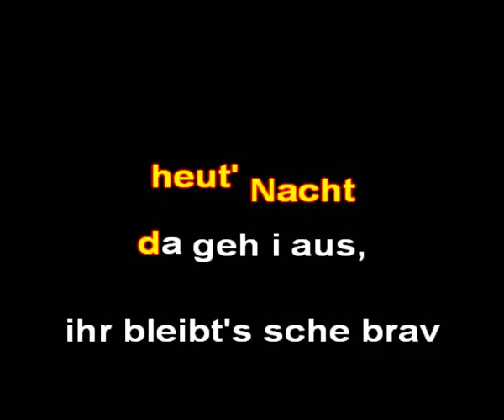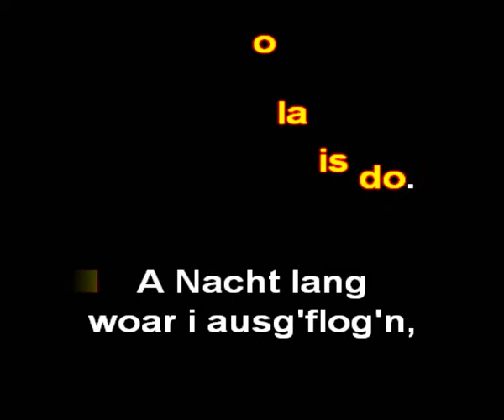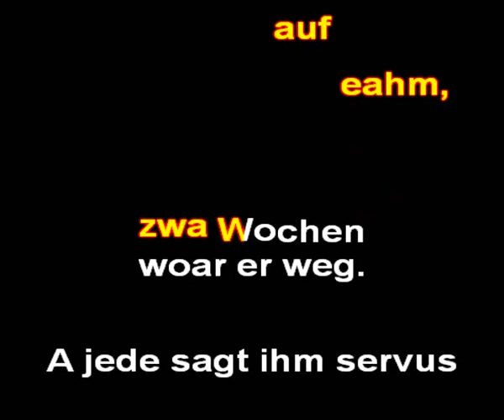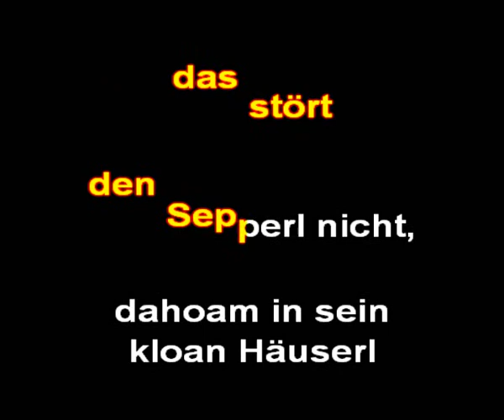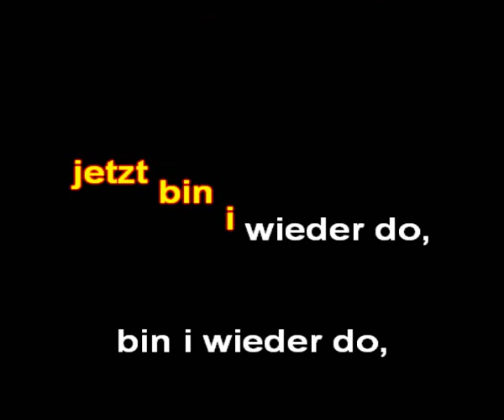Horst Chmela - Gockola (Her mit meine Hennen)